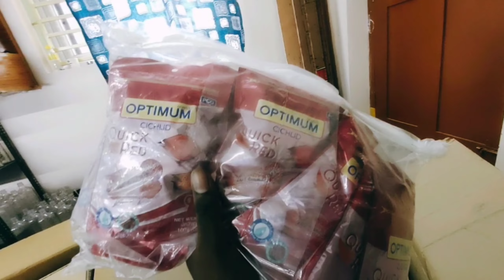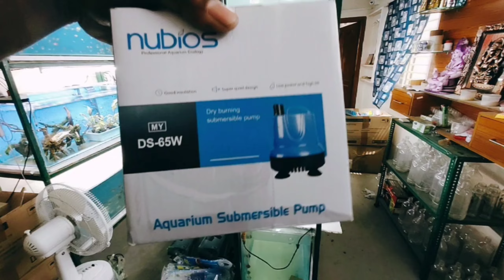All about new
Rajahmundry aqua king store